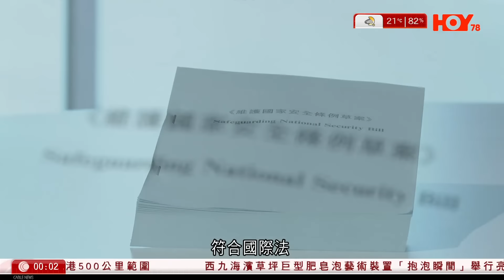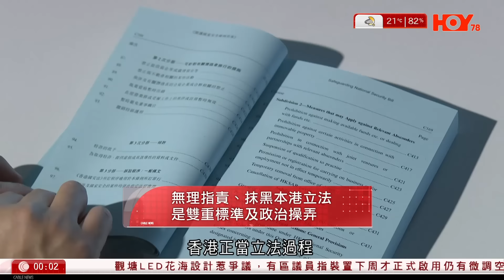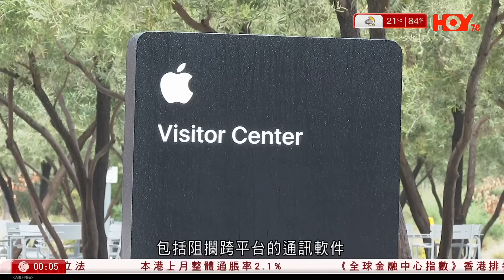有線新聞 晚間新聞｜李澤鉅：本港國際金融中心地位千萬不能失去｜ 夏寶龍深圳會見李家超等特區官員 聽取工作情況匯報｜北冕座將現「新星爆發」短暫強光肉眼可見 天文學家：一生難得一見｜2024年3月21日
00:00 晚間新聞
00:08 夏寶龍深圳會見李家超等特區官員　聽取工作情況匯報
12:15  李澤鉅：本港國際金融中心地位千萬不能失去
19:05 北冕座將現「新星爆發」　短暫強光肉眼可見　天文學家：一生難得一見